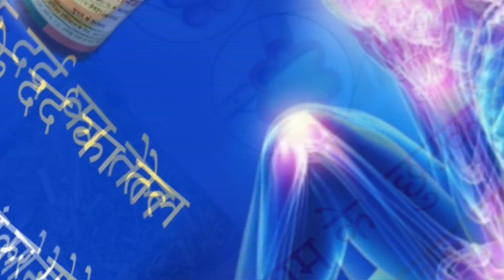ULHASNAGAR सेंचुरी कंपनी ब्लास्ट मामला, मृतकों की संख्या हुई चार, खासदार श्रीकांत शिंदे ने किया दौरा